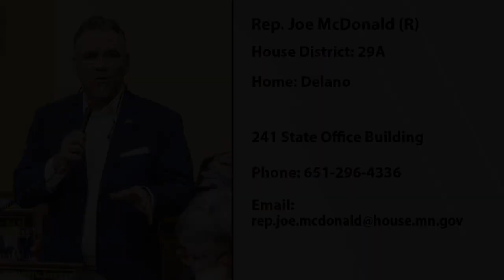Informational interview with Rep. Joe McDonald (R-Delano).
Along with telling us about his work as a master photographer, Rep. Joe McDonald (R-Delano) describes District 29A and some of the issues that are important to his constituents.